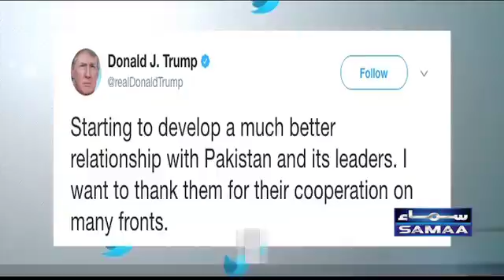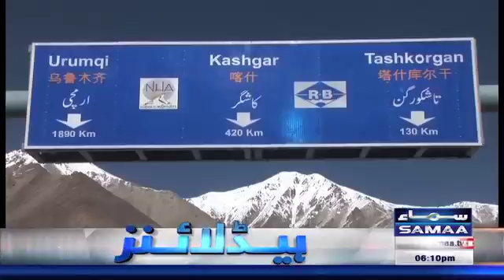Samaa HeadLines | 06 PM | SAMAA TV | 14 Oct 2017